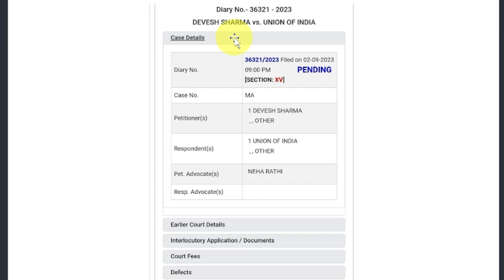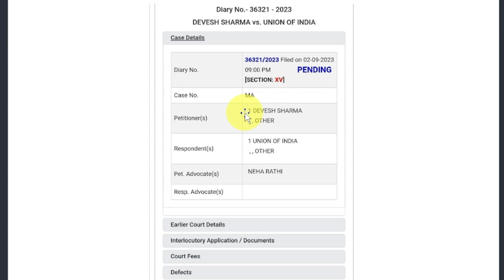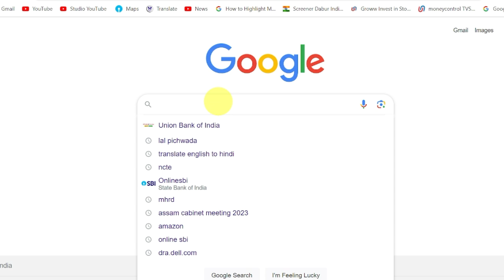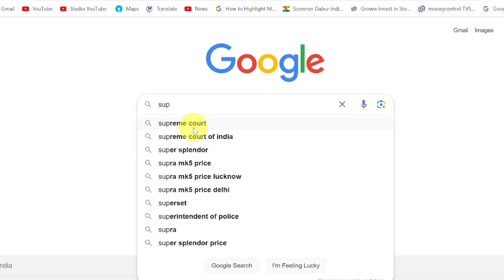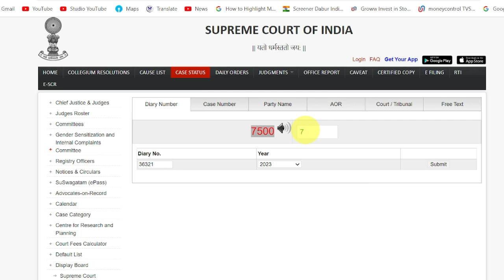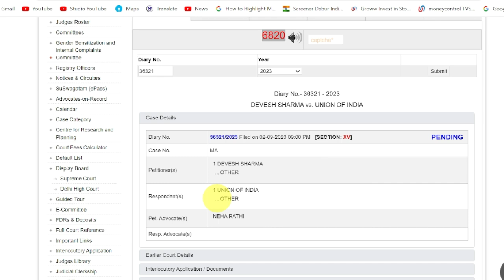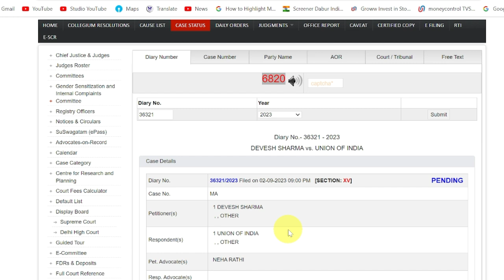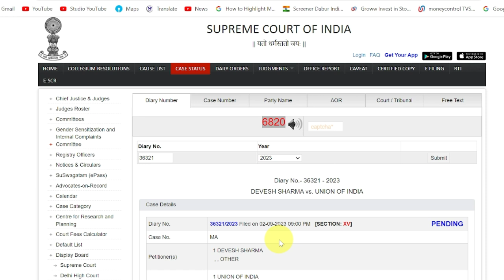B.Ed. vs BTC पुनर्विचार याचिका दाखिल